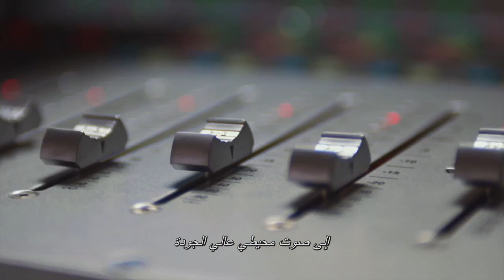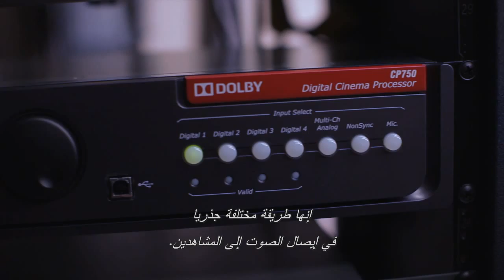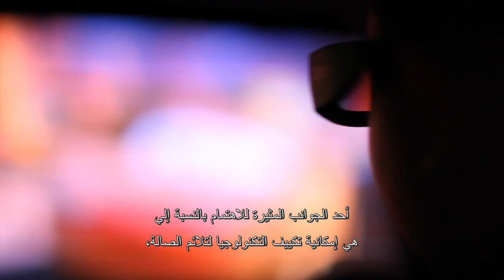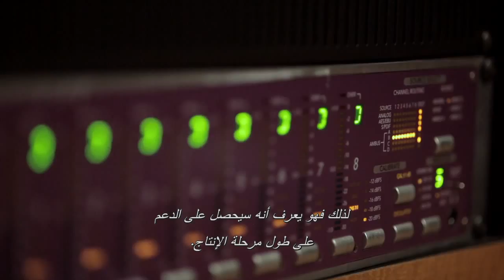The genesis of Dolby Atmos (short version)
Dolby offers a brief history of sound and its development in cinema from the early days of sound to today's Dolby Atmos.